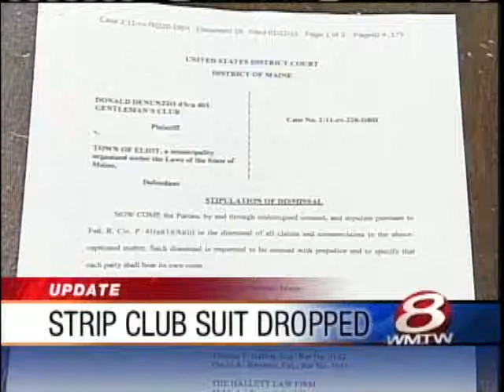News 8 NOW Webcast